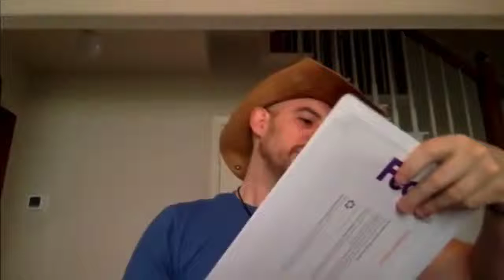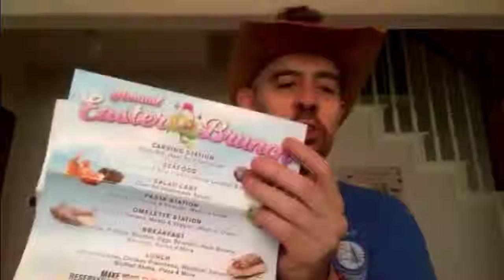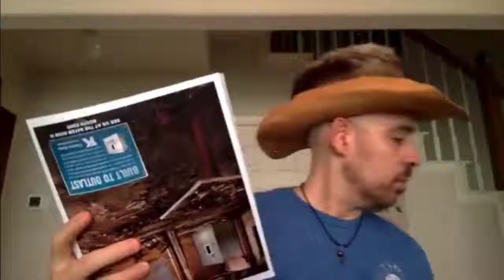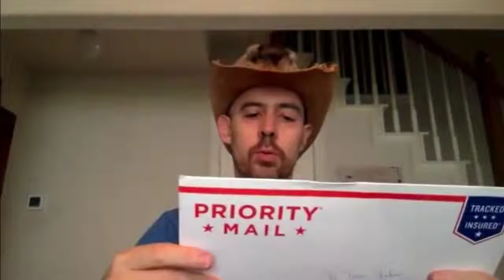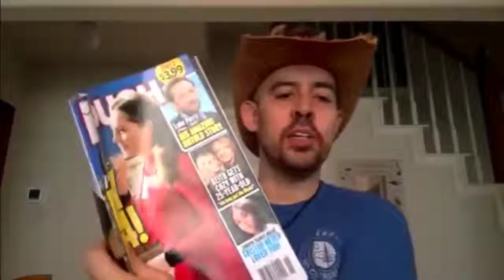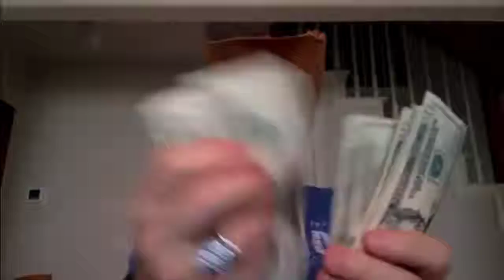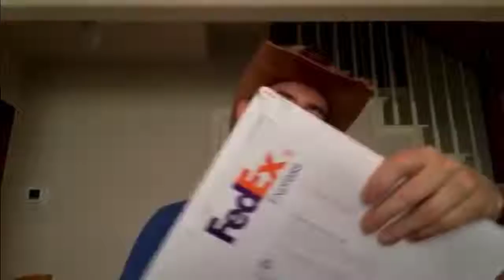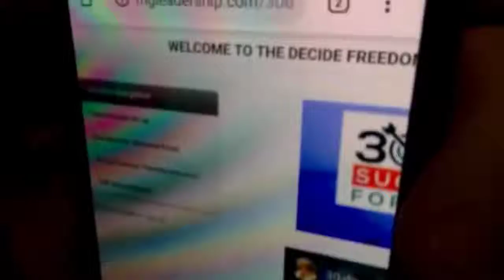NEW 30 DAY SUCCESS FORMULA TEAM FUNNEL FREE 30 DAY SUCESS FORMULA REVIEW